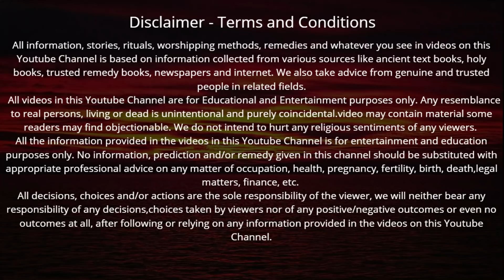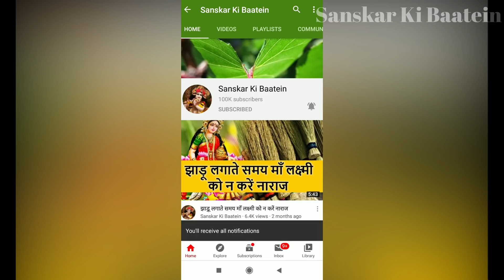जेष्ठ अमावस्या पर गीता का यह अध्याय सुनने मात्र से मिलेगी पितृ ऋण से मुक्ति | Bhagwat Geeta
राधे राधे